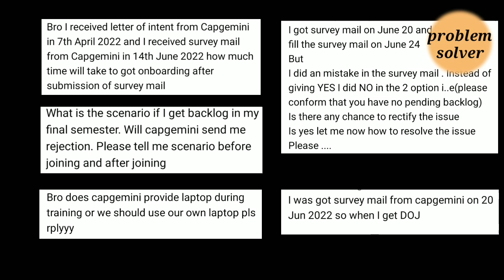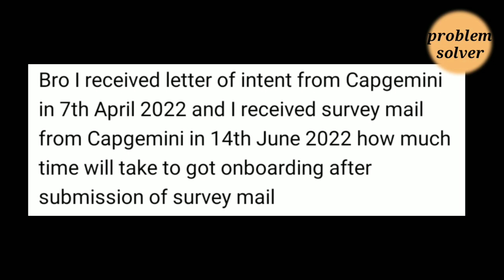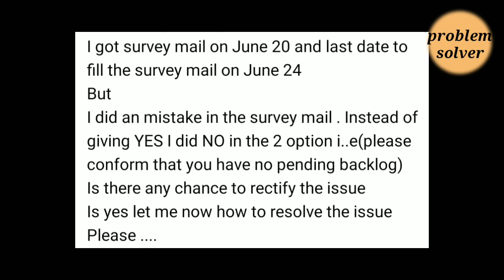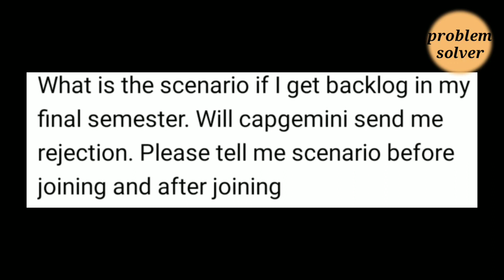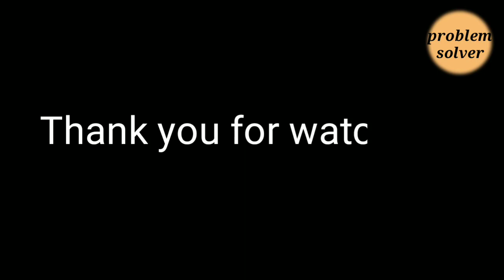Capgemini Sending Survey Mail l Capgemini adapt stage 2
Capgemini Sending Survey Mail - When Can I Expect Joining - Is Adapt Mandatory - Not Received Survey l capgemini updates 2022 l capgemini doj l date of joining of capgemini l when capgemini sends doj l capgemini doubts

how to apply capgemini notification and doubts of capgemini that capgemini sends laptop during training why capgemini sends survey mails how to accept survey mails of capgemini capgemini off campus recruitments 2022 selection process of capgemini how to clear capgemini assesment test 2022 all doubts of capgemini updates of capgemini